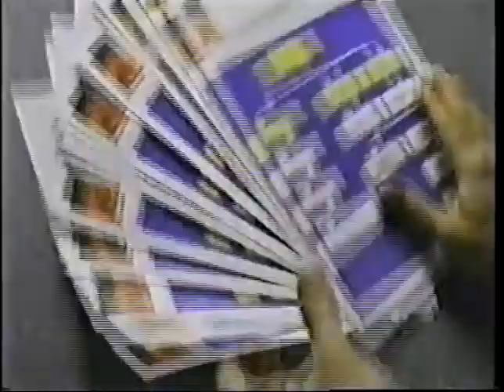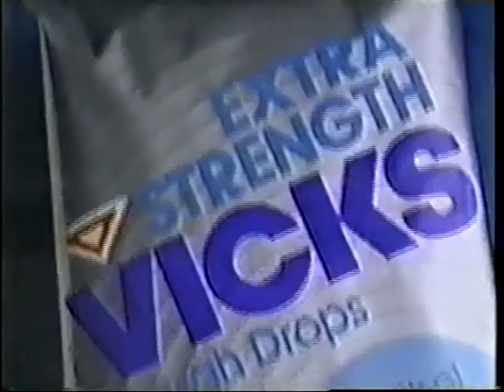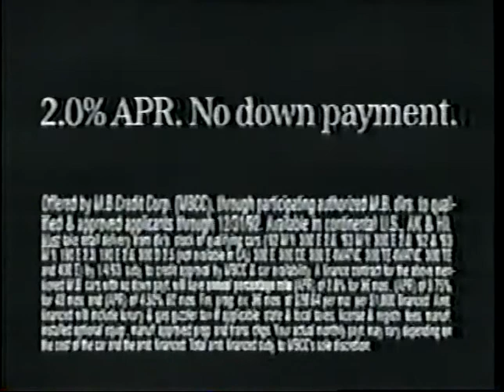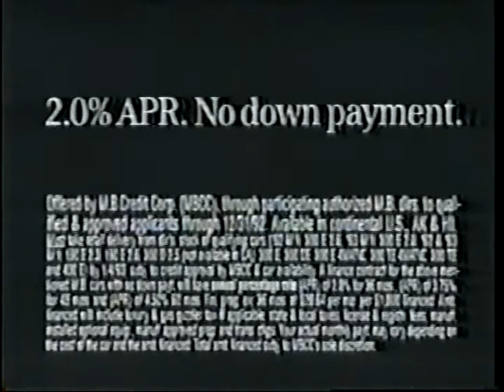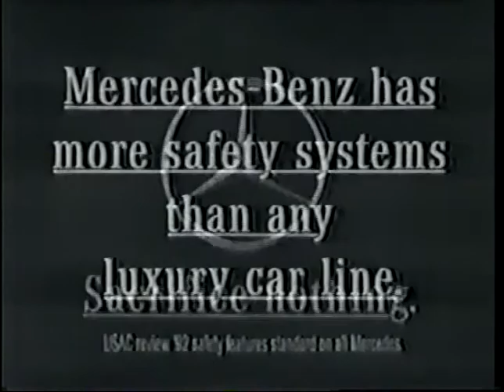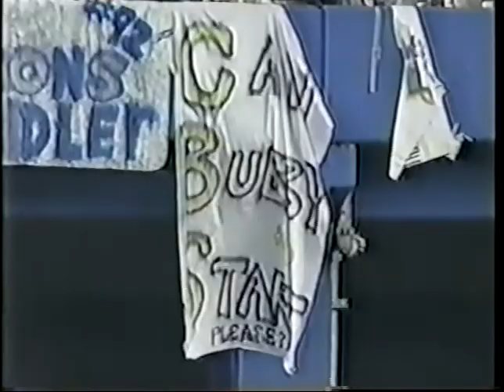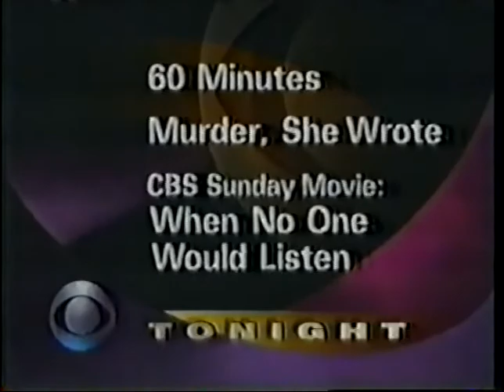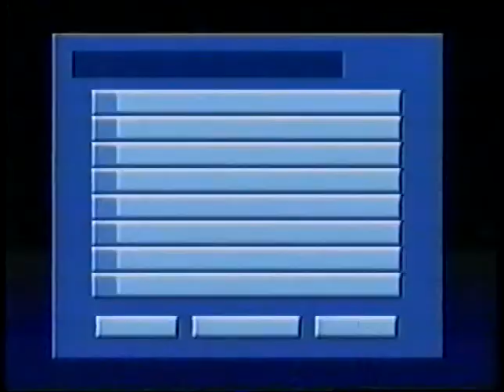1992 Lions at Steelers Part 2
It appears Handbrake only uploaded the second file off my DVD.  The first one SHOULD be coming later this evening.